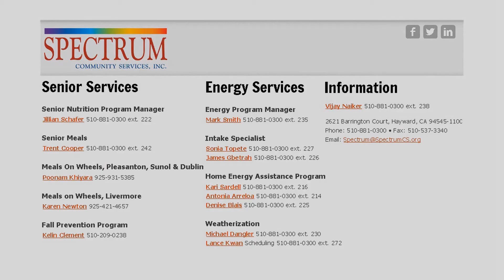Spectrum Community Services at the Healthy Living Festival at Oakland Zoo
About Spectrum Community Services

Founded in 1971, Spectrum Community Services is a registered, private non-profit organization that assists low-income and disadvantaged individuals, families and seniors in their efforts to live independently. Our long history of family tutorials and community outreach has advanced our mission of promoting our clients’ financial sustainability and improving the overall quality of their lives.

Spectrum is recognized by the State of California and the IRS as a tax-exempt 501(c)(3).